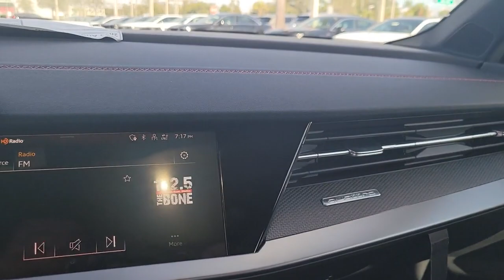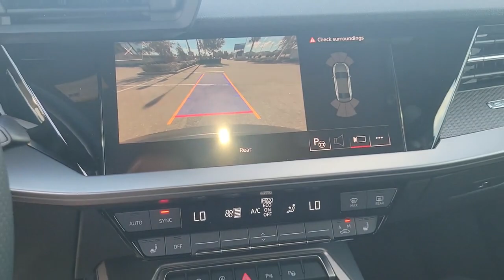2023 Audi S3 Clearwater, Tampa, St. Petersburg, Palm Harbor, Largo, FL 631286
Daytona Gray Pearl Effect New 2023 Audi S3 2.0T Premium available in Clearwater, Florida at Audi Clearwater. Servicing Tampa, St. Petersburg, Pal Harbor, Largo, FL.
2023 Audi S3 2.0T Premium - Stock#: 631286 - VIN#: WAUH3DGY2PA048727

Audi Clearwater
18940 US Hwy 19

2023 Audi S3 2.0T Premium 23/32 City/Highway MPG
Wheels: 18 5-Arm-Flag Design|Wheels: 19 5-Double-Spoke-Edge Design|Heated Front Sport Seats|Leather Seating Surfaces|Fine Nappa Leather Seating Surfaces|Radio: Audi Sound System|Premium Plus Package|Convenience Package|Black Optic Package|Fine Nappa Leather Package|S Sport Package|Black Audi Rings & Badges|Audi S Beam - Front Doors Only|Audi Guard All-Weather Mats|Alarm System w/Motion Sensor|Red Brake Calipers|Adaptive Cruise Assist w/Lane Guidance|Auto-Dimming Power Folding Exterior Mirrors|Audi Advanced Key|Memory for Drivers Seat|Wireless Phone Charging Pad|Auto-Dimming Interior Mirror w/Compass|Audi Side Assist w/Rear Cross Traffic Assist|SiriusXM w/360L|Sport Suspension w/Damper Control|4-Wheel Disc Brakes|Air Conditioning|Electronic Stability Control|Front Bucket Seats|Front Center Armrest|Spoiler|Tachometer|ABS brakes|AM/FM radio|Alloy wheels|Automatic temperature control|Brake assist|Bumpers: body-color|Delay-off headlights|Driver door bin|Driver vanity mirror|Dual front impact airbags|Dual front side impact airbags|Four wheel independent suspension|Front anti-roll bar|Front dual zone A/C|Front fog lights|Front reading lights|Fully automatic headlights|Heated door mirrors|Heated front seats|Illuminated entry|Knee airbag|Leather steering wheel|Low tire pressure warning|Occupant sensing airbag|Outside temperature display|Overhead airbag|Overhead console|Panic alarm|Passenger door bin|Passenger vanity mirror|Power door mirrors|Power driver seat|Power moonroof|Power passenger seat|Power steering|Power windows|Radio data system|Rain sensing wipers|Rear air conditioning|Rear anti-roll bar|Rear fog lights|Rear reading lights|Rear seat center armrest|Rear side impact airbag|Rear window defroster|Remote keyless entry|Security system|Speed control|Speed-sensing steering|Split folding rear seat|Steering wheel mounted audio controls|Telescoping steering wheel|Tilt steering wheel|Traction control|Trip computer|Turn signal indicator mirrors|Variably intermittent wipers|Front beverage holders|10 Speakers|Speed-Sensitive Wipers|Compass|Exterior Parking Camera Rear|Auto High-beam Headlights|Emergency communication system: Audi connect CARE